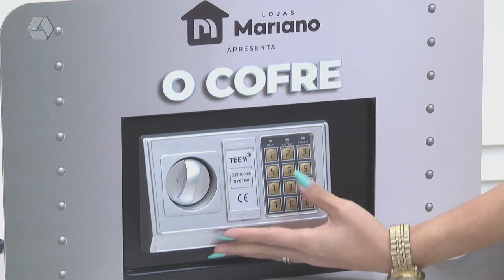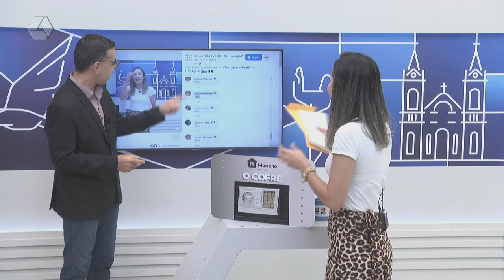Internauta acerta a senha da promoção ‘O Cofre’ e fatura R$ 300